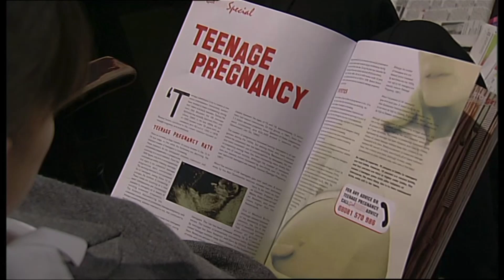Debbie Dingle - Monday 23rd May 2005